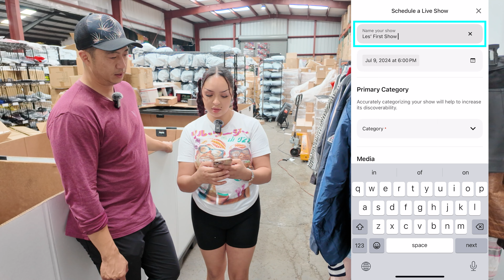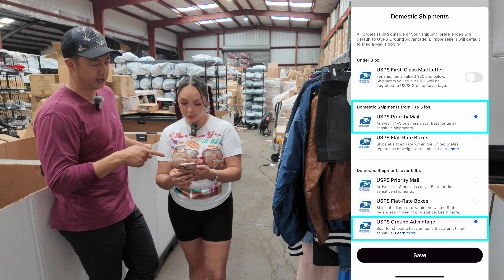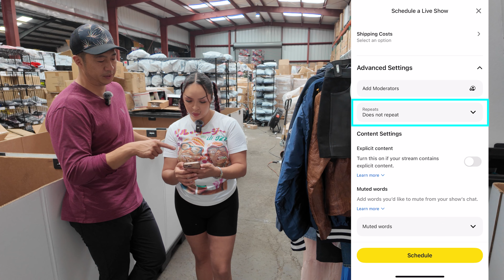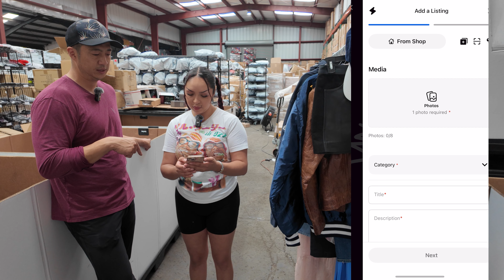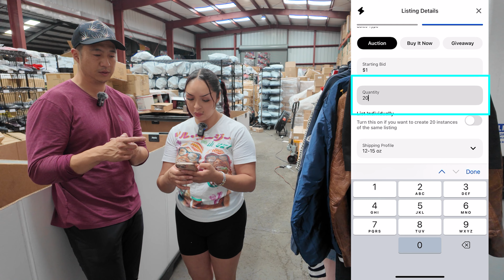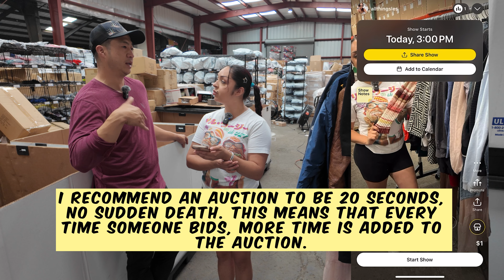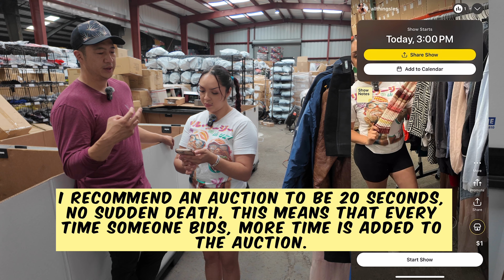How To Start Selling on Whatnot (Tutorial & Tips for 2024)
00:00 Vlog Intro
01:35 General advice for selling on Whatnot
07:30 How to Set up a Whatnot Show
11:15 How to add a listing
14:24 Tips for running your first show

Episode 3 of the Reselling Series: $0-$70K a Year Blueprint
-Learn how to resell on Whatnot
-$15 credit when you sign up using my code